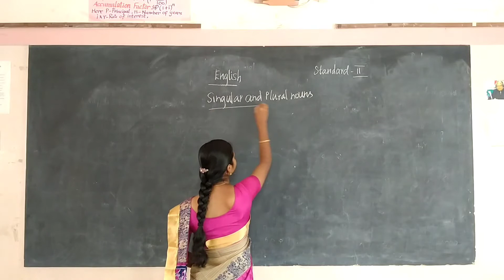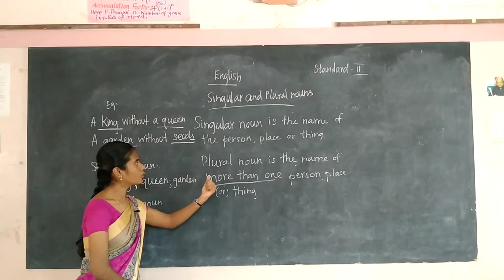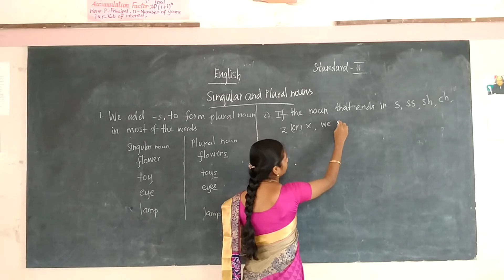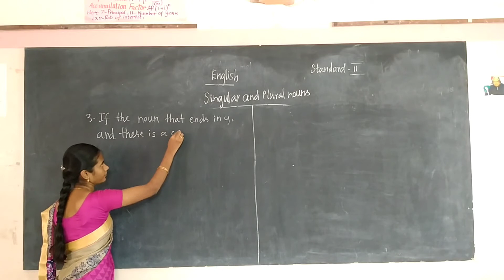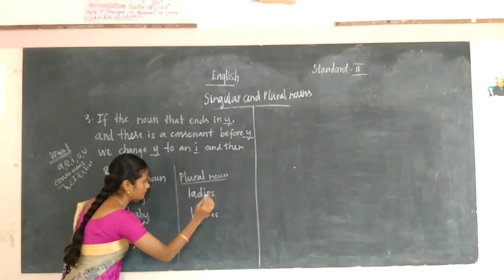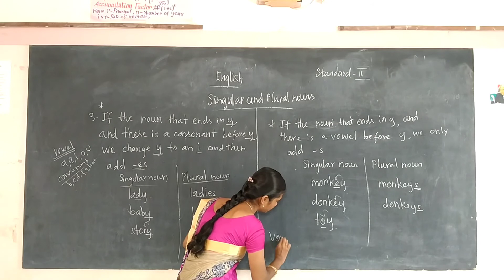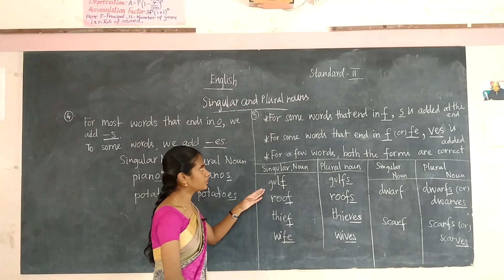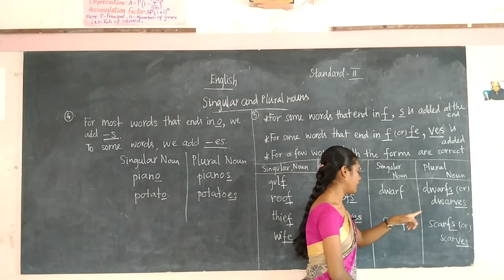II- ENGLISH- DAY 9- SINGULAR AND PLURAL NOUNS (PART 1)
Curriculum: Next Education Curriculum
Syllabus: CBSE
Subject: English
Class: II
Topic: SINGULAR AND PLURAL NOUNS (PART 1)

Tirunelveli-627011
Phone no- 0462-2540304 / 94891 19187